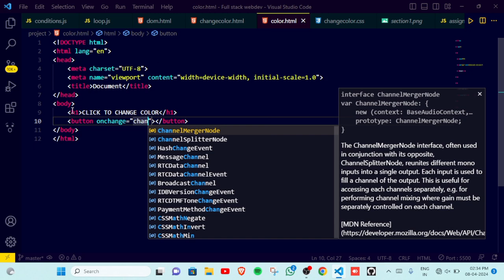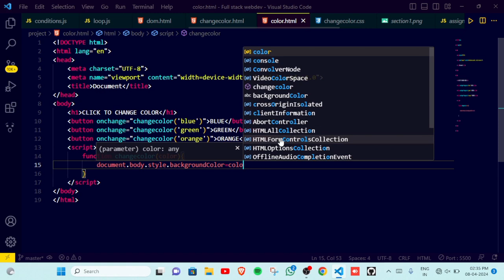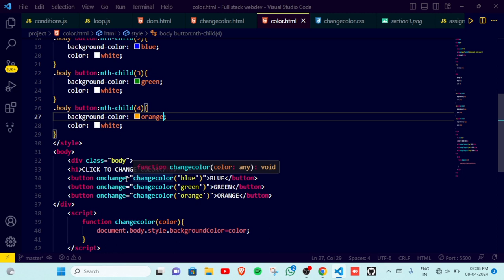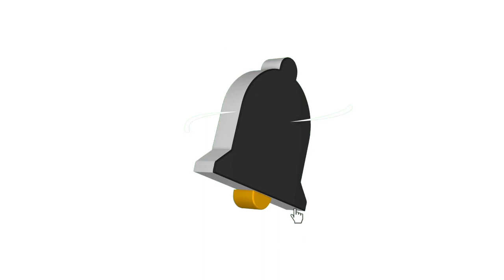change color on button click javascript | onclick change color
Welcome to our coding YouTube channel! Here, you'll find a variety of programming tutorials, tips, and resources to help you improve your skills and advance your knowledge in the world of code. From beginner-friendly introductions to advanced techniques and projects, our goal is to provide a comprehensive learning experience for all levels of coders. We cover a wide range of programming languages and technologies, including Python, Java, C++, HTML, CSS, JavaScript, Excel, and more. Our team of experienced developers and educators are passionate about sharing their knowledge and helping others learn to code.
change background color using javascript
change background color in javascript onclick
change background color on scroll javascript
change background color javascript project
how to change background color using button in javascript
onclick change color
onclick color change react
figma onclick change color
javascript onclick change color
onclick change background color react
change color on button click javascript
onclick background color change in javascript
unity button onclick change colour
onclick event in javascript
onclick event in react js
onclick button in html
onclick function in javascript
onclick in javascript
onclick event in javascript Tamil
onclick dropdown menu javascript
onclick button in javascript
onclick in react js
onclick event in html
javascript project in tamil
javascript projects for beginners
javascript project tutorial
javascript project code with harry
javascript projects for practice
javascript project free code camp
javascript project ideas
javascript project with source code
javascript project in telugu
javascript project hindi